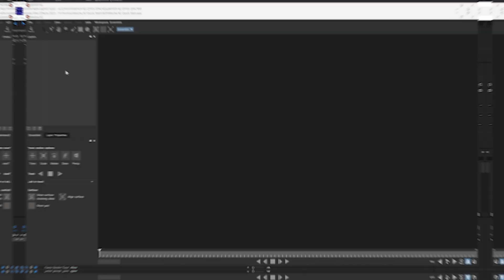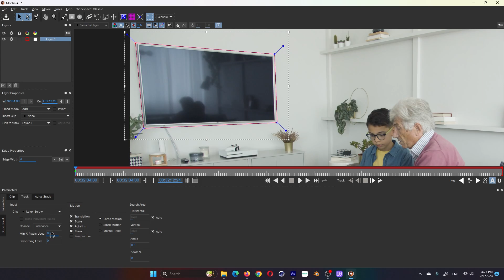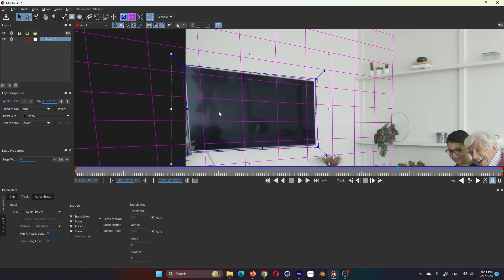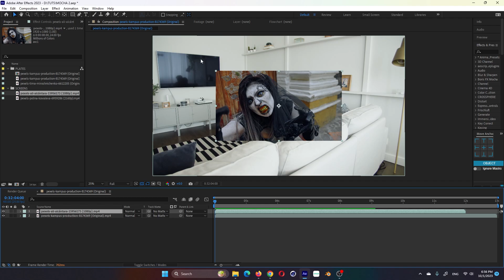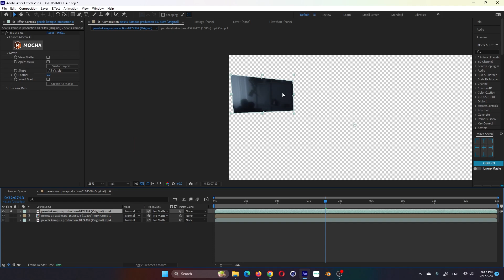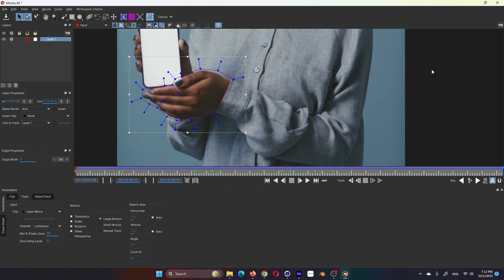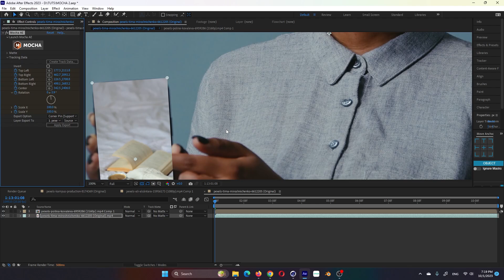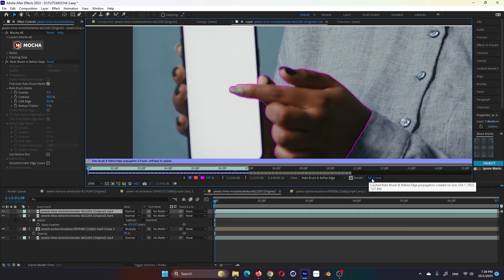🔥COMO HACER MOTION TRACKING con BORIS FX MOCHA AE para AFTER EFFECTS, Tutorial principiantes!!!🤯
¿Quieres aprender a reemplazar pantallas en After Effects? En este video, te mostraremos cómo hacerlo usando @BorisFXco  Mocha Tracker. Mocha Tracker es una herramienta de rastreo de movimiento que te permite rastrear objetos o personas en un video. Una vez que hayas rastreado la pantalla, puedes reemplazarla con cualquier otro video o imagen.

En este video, veremos cómo usar Mocha AE para reemplazar una pantalla en un video, tanto una de TV como un movil También veremos cómo personalizar los ajustes de Mocha Tracker para obtener los mejores resultados, crear mascaras que sigan tracks existentes o usar Rotobrush para recuperrar objetos que cubren parcialmente pantallas.

¿Quieres aprender más sobre screen replacement en After Effects usando Mocha AE?

Aqui tienes el tutorial sobre la versión 20245 de Mocha Pro ✨

⚡Si quieres un DESCUENTO del 15% para la suscripción a Mocha PRO te regalo uno, se aplicara cuando realices el check out!

⚡50$ MENOS EN MOTIONARRAY.COM!!!

🖥️Mi PC:
Refrigeracion liquida
Placa base
Disco duro

⏱️⏱️Capitulos:⏱️⏱️
0:00 Intro
0:16 Cabecera
0:21 Ejemplos
01:49 Track en Mocha AE
02:49 Planar Grid
04:25 Adjust track
06:00 Mascaras en Mocha
07:40 Corner Pin
08:06 Composicion
08:39 Efectos
09:38 Ejemplo teléfono
10:14 Mascaras para track
11:44 Orden de capas para tracking
13:08 Corner Pin
13:32 Composición
14:02 Rotobrush
14:33 Despedida